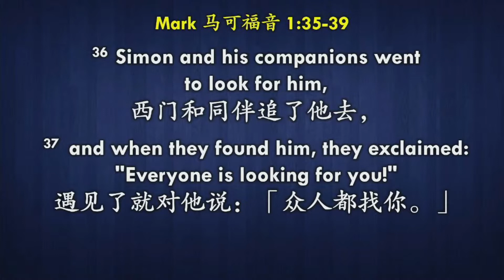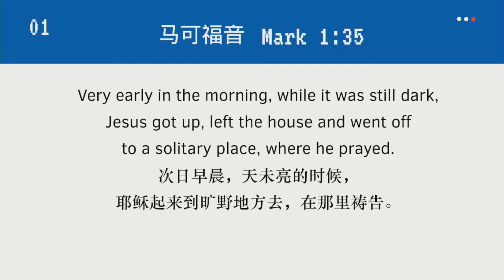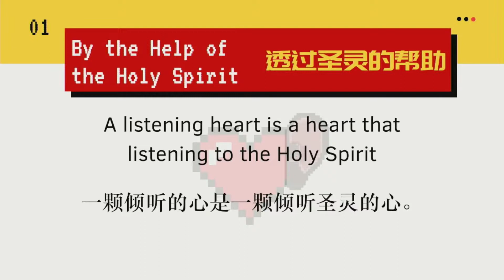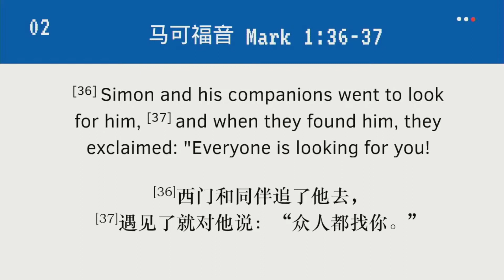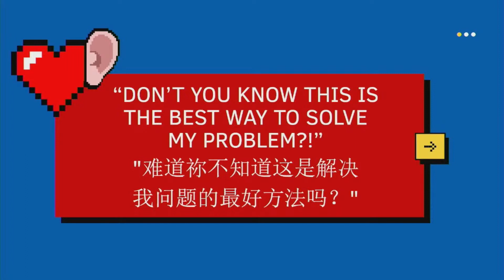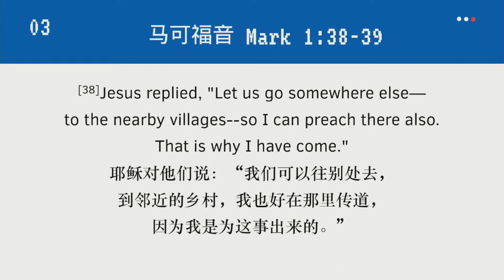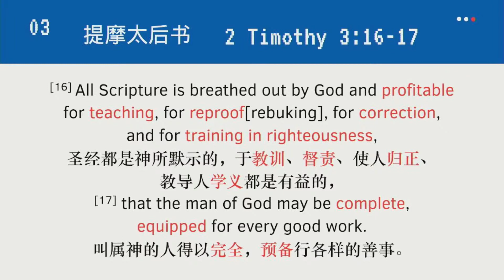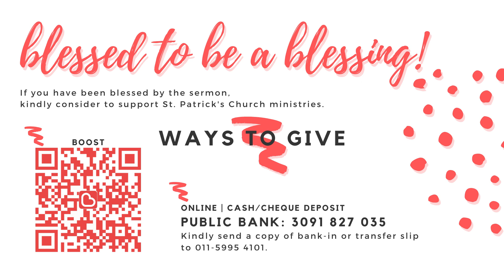2022-03-19 Just Like Jesus Sermon Series (2) - A Listening Heart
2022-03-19 Just Like Jesus Sermon Series (2) - A Listening Heart